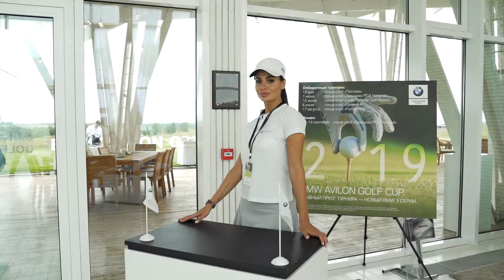Видеоотчет третьего этапа турнира 15 июня 2019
15 Июня 2019 года прошел третий отборочный этап турнира BMW Avilon Golf Cup на территории Гольф-клуба "Links National Golf Resort". Огромное спасибо всем участникам этапа. Предлагаем вам, дорогие участники и гости турнира, видеоотчет о том, как это было.

Увидимся 6 июля!